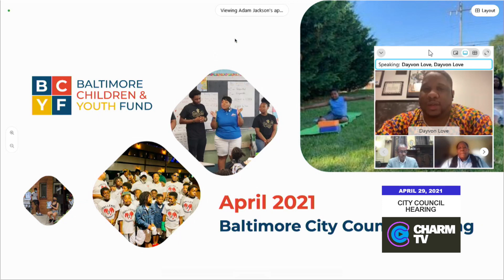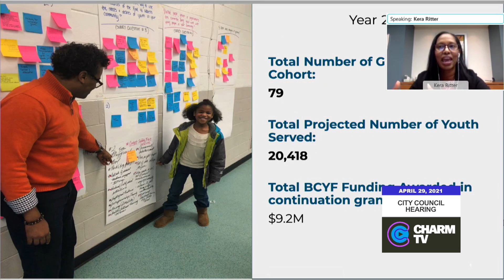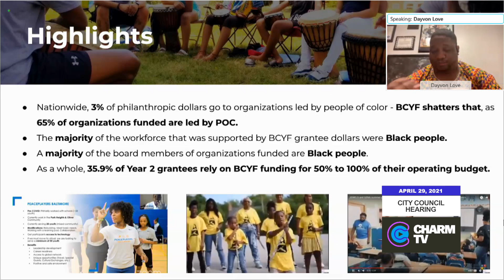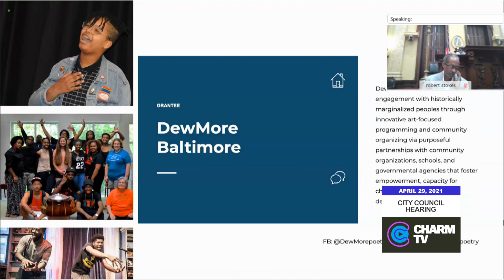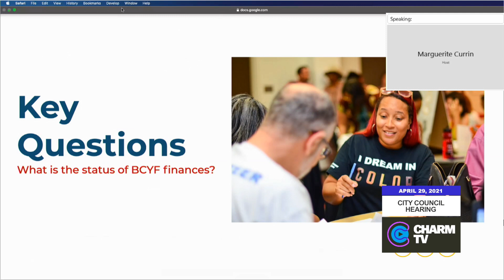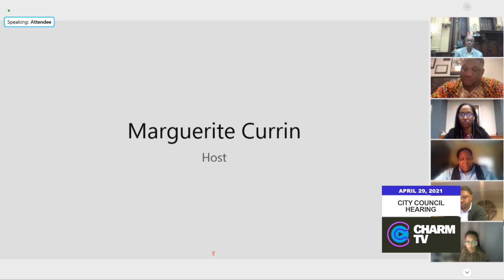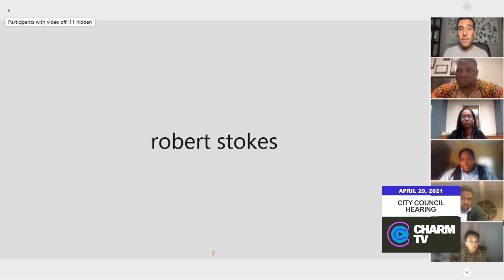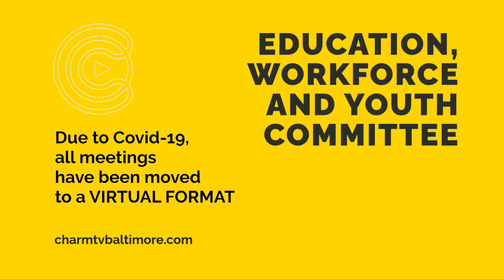City Council Hearing; April 29, 2021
City Council Hearing: Education Workforce and Youth Committee: Baltimore City Children and Youth Fund; April 29, 2021